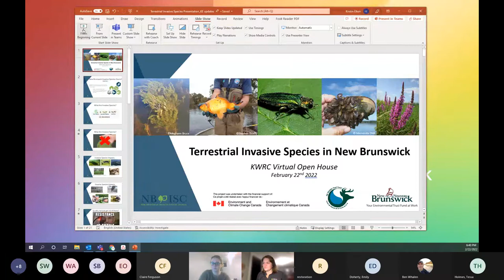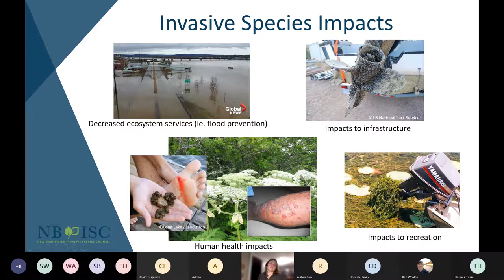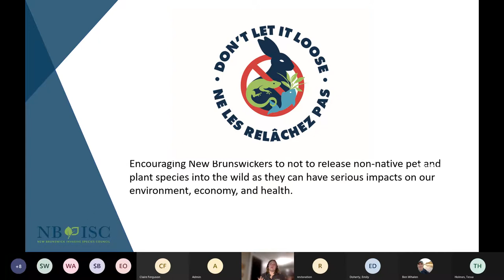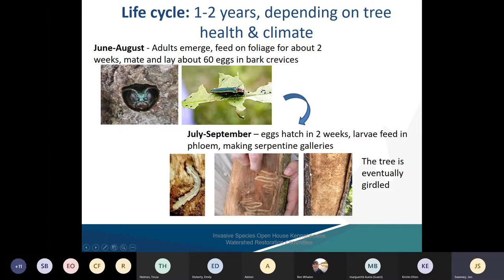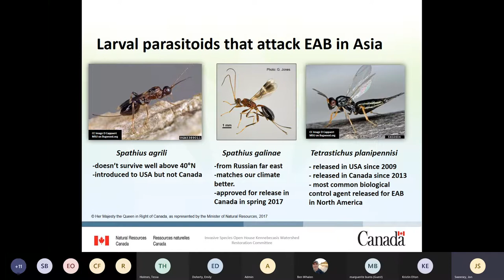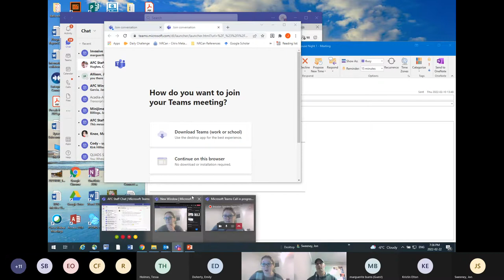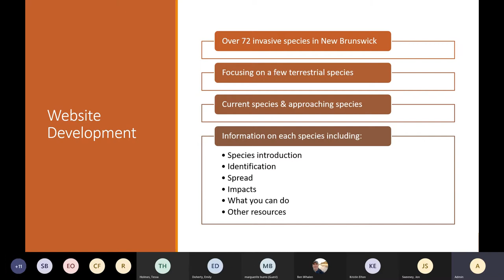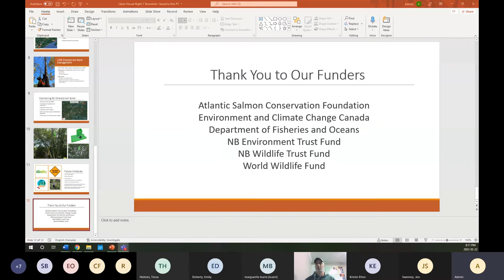Invasive Species Open House Part 1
Night 1 of our virtual Invasive Species Open House held on the evening of February 22nd, 2022. Check it out to learn more about invasive species - what are they? What are the impacts? What can we do? In this webinar we have the New Brunswick Invasive Species Council discussing what can be considered an invasive species and what the methods are for preventing further devastation, John Sweeney discussing Emerald Ash Borer and then our invasive species project coordinator Laura shares some of our current efforts here at the KWRC for preventing the spread while spreading awareness!